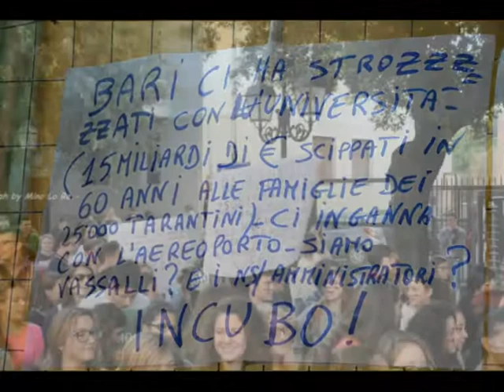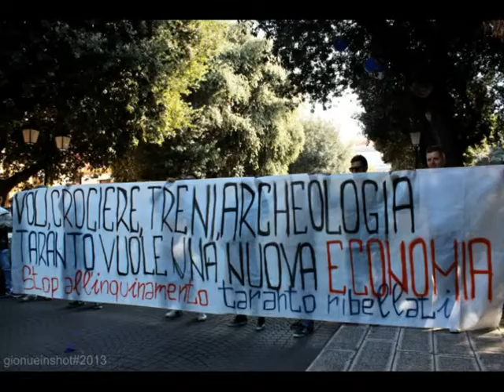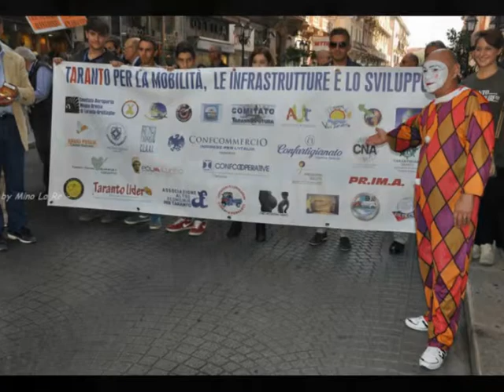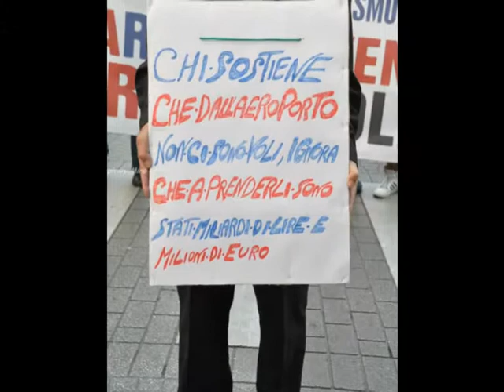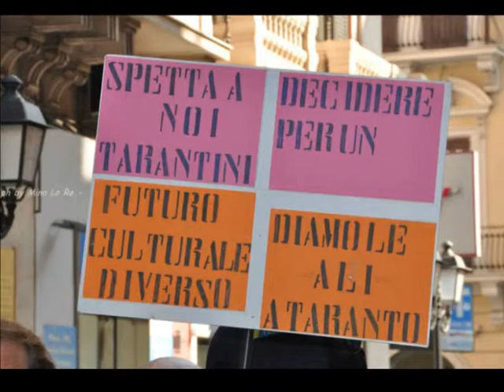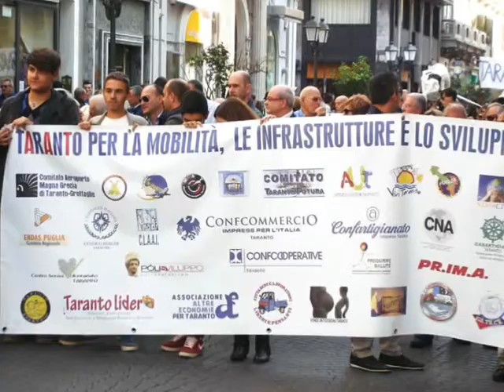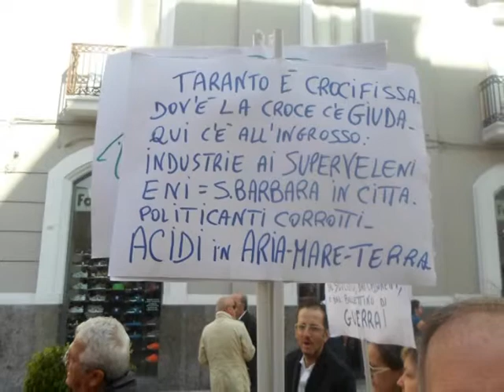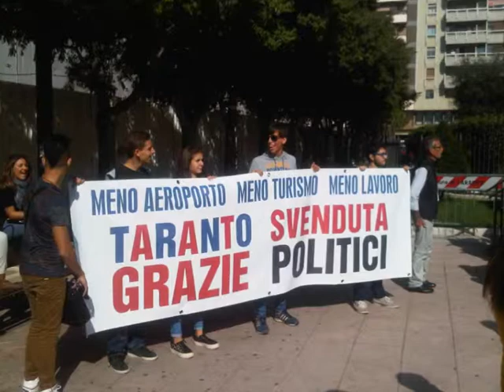Manifestazione per lo sviluppo alternativo a Taranto 26 10 2013 photo in motion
Ho raccolto tutte le foto che ho trovato su facebook. Ringrazio tutti per le centinaia di foto che mi avete inviato. Da queste foto ognuno si può rendere conto di cosa è stata questa manifestazione.